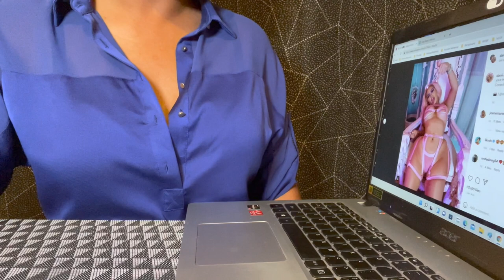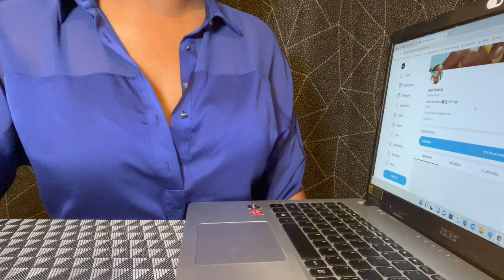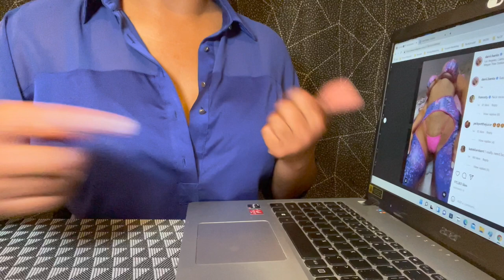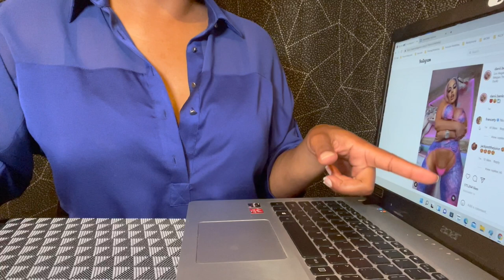Danii Banks OnlyFans; I Subscribed So You Won't Have to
Danii Banks is an eye full. In this review we head to her OnlyFans page to see what else she wants to show us.